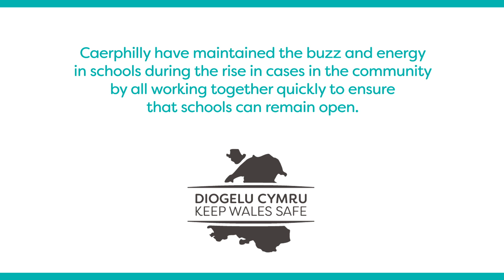Caerphilly pupils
Do you have plans this weekend? Remember to stick to the rules to KeepWalesSafe and to make sure our children can go to school